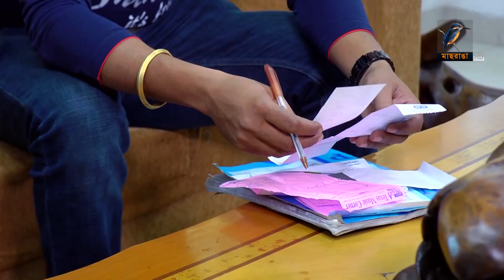Fool HD | Ep 182 | Mosharraf Karim, Preeti, S. Selim, FR Babu | New Bangla Natok 2019 | Maasranga TV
Maasranga TV Official brings to you the latest Bangla Telefilm, Bangla Natok, Bangla Drama Serial. All contents are copyrighted to Maasranga Television.